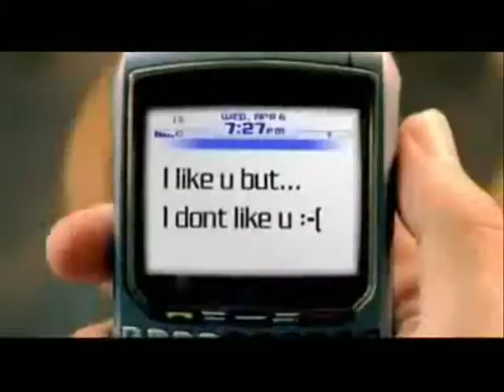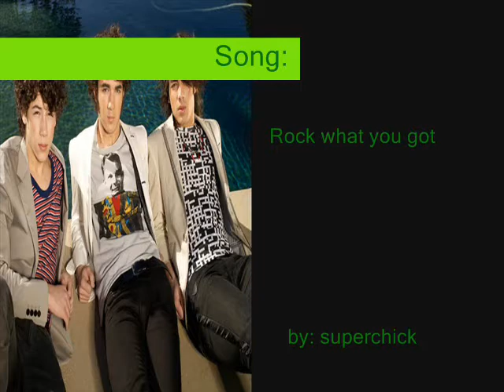Kevin keep rockin what u got!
this is to my frined kaitlyn so here u go a kevin video!!